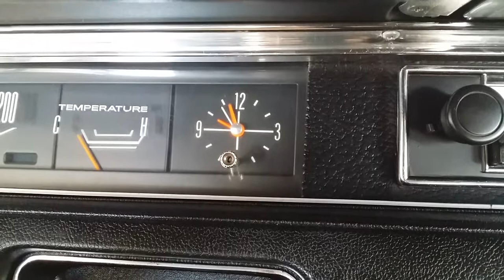Coronet 440 clock